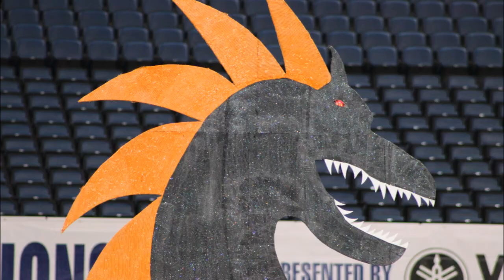2014 Bands of America Super Regional @ Edward Jones Dome Saturday Prelims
Saturday prelims performance @ St. Louis, MO first band Eden Prairie High School, Lafayette H.S., Bentonville, Haltom, Legend, Van Buren, Lake Hamilton, Choctaw, Owasso, Paul Laurence Dunbar, Eastview, Jenk, Lee's Summit North, Irondale, Broken Arrow.